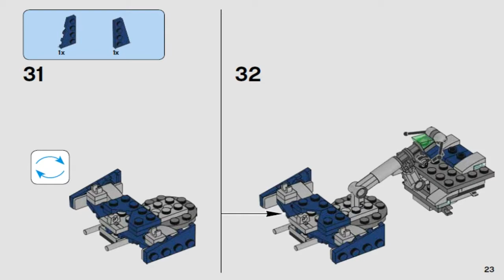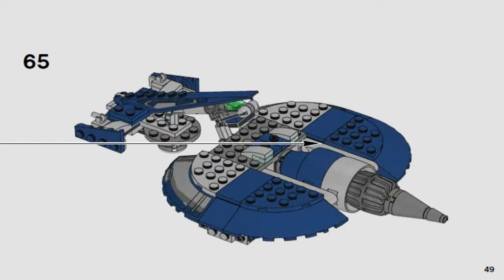LEGO Star Wars GENERAL GRIEVOUS' COMBAT SPEEDER 75199 Лего Звездные войны Спидер генерала Гривуса